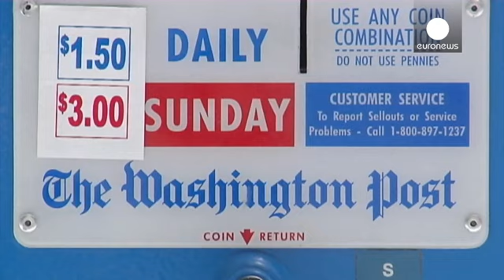Ali Rezaian : "Mon frère a appris son procès à la télévision..."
Le procès de Jason Rezaian, le correspondant du Washington Post détenu en Iran depuis près de 10 mois, s'est ouvert ce 26 mai, à huis clos. Rezaian est accusé "d'espionnage", de "collaboration avec des gouvernements hostiles", de "collecte d'informations confidentielles et propagande contre la République islamique". Un procès jugé indigne par le Washington Post.

Douglas Jehl, service politique étrangère, Washington Post:
"Notre objectif a vraiment été de tout faire pour essayer de gagner la l…